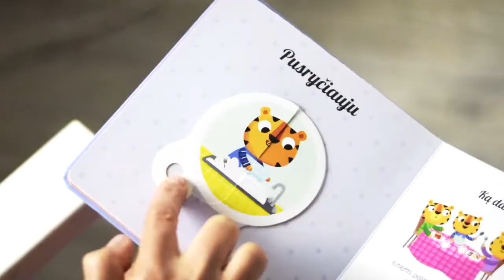Mokykis apie kasdienius malonumus ir pareigas su knygute patiems mažiausiems „Mano diena“!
Leidyklos „Nieko rimto“ birželio mėnesį išleista ir prekyboje pasirodžiusi Pavlos Hanáčkovos knygutė patiems mažiausiems „Mano diena“ supažindins su kasdienėmis veiklomis, o kad mokytis būtų smagiau - galima ir pažaisti su knygos veikėjais!

Ką reikia padaryti ryte prieš iškeliaujant į darželį? Jūsų vaikas, vartydamas šią kartoninę knygelę, žaisdamas ir sukiodamas mokymosi ratą, pasikartos dienos rutiną ir sužinos, kaip svarbu yra valytis dantukus, pusryčiauti ir linksmai su visais pasisveikinti, atvykus į darželį. Knygelė tinkamiausia 2–4 m. amžiaus vaikams.

Mokytis iš knygos su mielomis iliustracijomis bei žaidybiškai besisukančiu mechanizmu bus tikrai smagu. Kiekviename skyrelyje yra mokymosi ratas ir puslapis, kur vaikai galės praktiškai išbandyti, ką sužinojo.